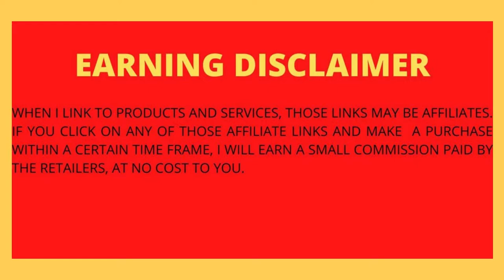SAMSUNG 32-Inch Class QLED Q60A Series| 4K UHD Dual LED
SAMSUNG 32-Inch Class QLED Q60A Series - 4K UHD Dual LED Quantum HDR Smart TV with Alexa Built-in (QN32Q60AAFXZA, 2021 Model).
Details:
Screen Size  | 32 Inches
Supported Internet Services  | Netflix, Hulu, YouTube, and More
Connectivity Technology  | Wi-Fi | Bluetooth | HDMI | USB | Ethernet (LAN)
Brand  | SAMSUNG
Resolution  | 4K
Display Technology  | QLED
Model Name  | QLED Q60 Series
Special Feature  | Smart Things, Gallery, Web Browser, App Casting
Year  | 2021
• 100% COLOR VOLUME WITH QUANTUM DOT: A billion stay-true shades of breathtaking color .
• DUAL LED BACKLIGHT: Dedicated warm and cool LED backlights provide enhanced contrast.
• QUANTUM HDR: Go beyond HDTV with an expanded range of color.
• AIR SLIM DESIGN: Sleek and slim design.
• QUANTUM PROCESSOR 4K LITE: Transform what you're watching to stunning 4K.
• QLED televisions can produce 100% Color Volume in the DCI-P3 color space, the format for most cinema screens and HDR movies for television. 32" Dual LED not available.
• SMART TV WITH MULTIPLE VOICE ASSISTANTS: This TV comes with your favorite voice assistants built-in and ready to help. Choose from Bixby, Amazon Alexa or Google Assistant.